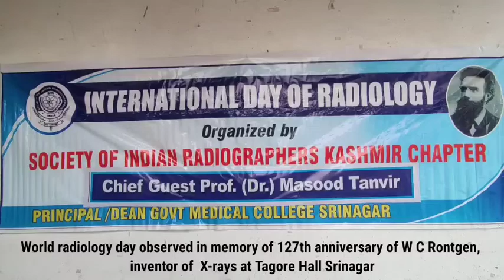World radiology day observed in Tagore Hall Srinagar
World radiology day  observed in memory of 127th anniversary of W C Rontgen, inventor of  X-rays at Tagore Hall Srinagar